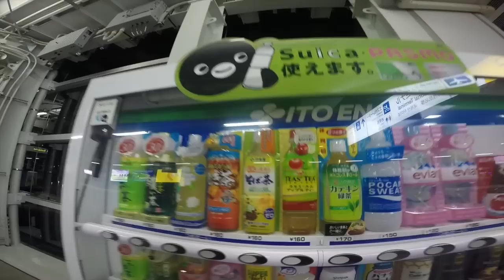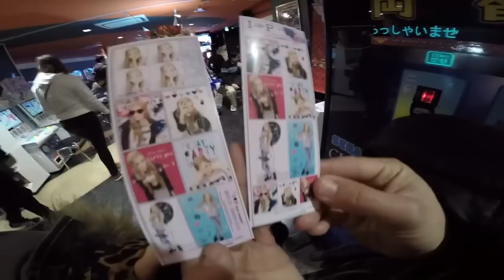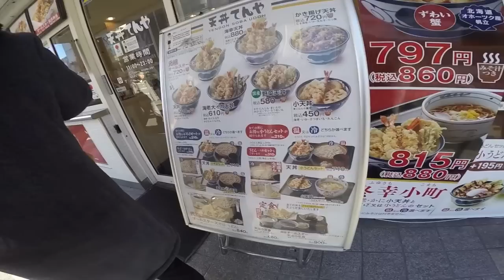TOKYO VLOG #1 ♥ Asakusa, Harajuku y epilepsia en Akihabara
WARNING: Las múltiples frikadas, música y luces de colores de este vídeo seguramente te acabarán provocando un ataque de epilepsia.
¡Corred a stalkear a Chusi!: @_jesusliving
Y no os perdáis las fotos del viaje bajo el hashtag

Para los que me queréis mandar cosas bonitas:
Ana Hernández
Suite H0251
35 Victoria Road
Darlington
DL1 5SF
United Kingdom